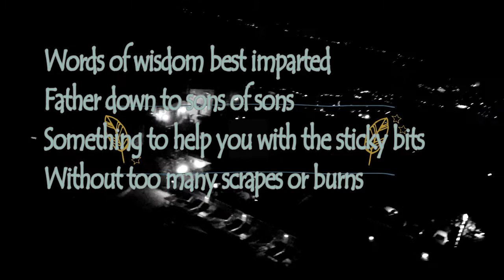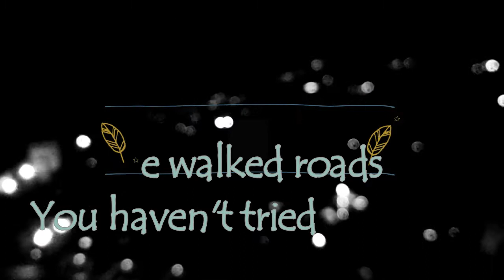Stay away from Blonde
Stay away from Blonde. Latest song from The Brief. Check it out!!!